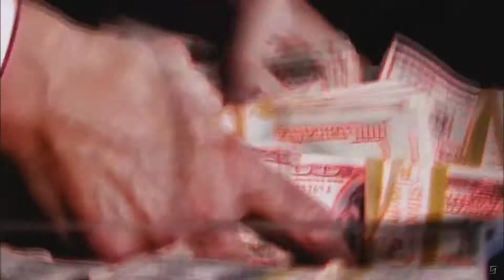Vince McMahon Money Meme Template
Using my video without my permission can cause copyright. You can freely use it for making memes and upload on facebook/instagram without credit.
But if you upload it on Youtube as a template just simply put my Channel name @514MMemes on top and give my channel link on description.